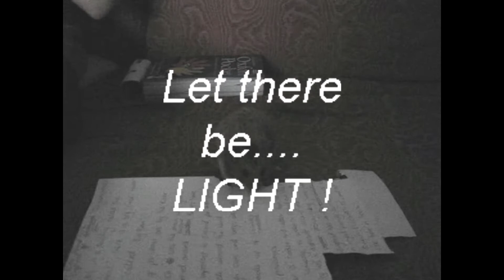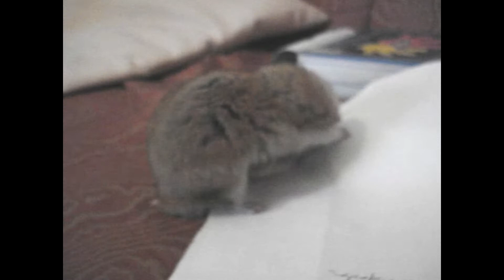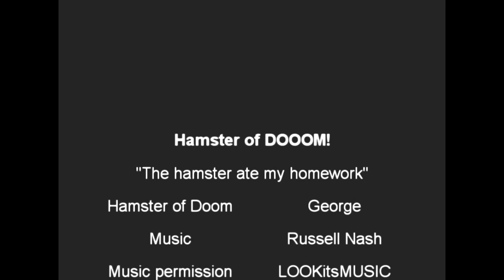Hamster of DOOOM! (HD)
Subtitle: "The hamster ate my homework"

GASP IN AWE at this terrifying video of one of nature's most fearsome predators rending asunder it's helpless victim.  THRILL to the power and grace of the lithe, powerful body as it pounces on it's prey.  WRECK YOUR UNDERWEAR as it momentarily turns it's piercing gaze directly towards ***YOU!***  STARE IN WONDERMENT at this nearly rare footage of the savage beauty of nature; red in tooth and claw.

PARENTAL ADVISORY:  You must be 18 months or older to watch this film due to the distressing nature of the violence depicted therein.

Soundtrack:  "Going Nowhere Fast" by Russell Nash
With kind permission from LOOKitsMUSIC